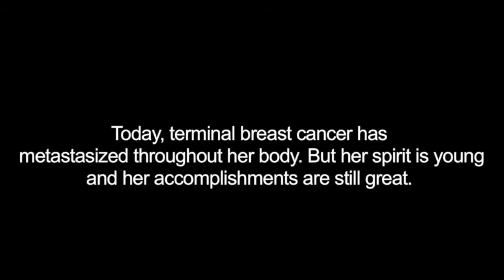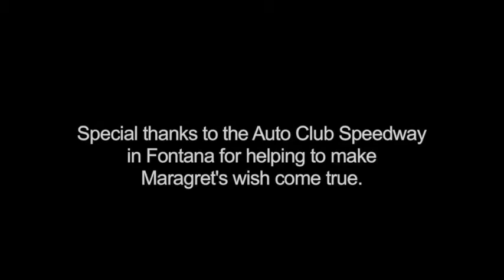Margaret's Need for Speed!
Margaret is 94-years-young. With an adventurous spirit, her dying wish was to ride around that racetrack in a pace car going 120 MPH with three of her four daughters at her side.